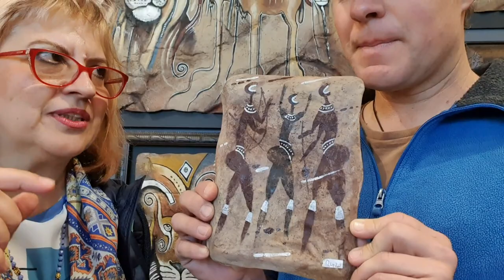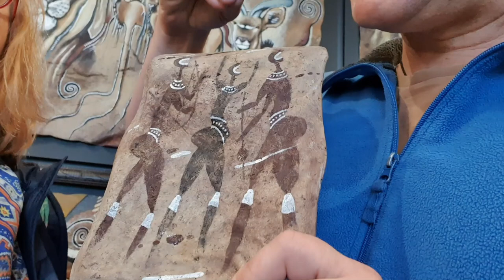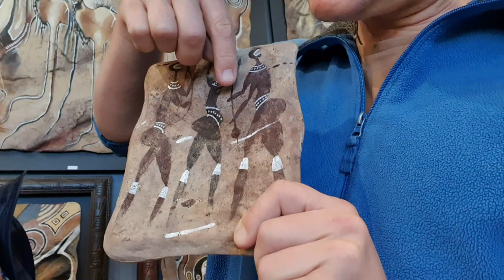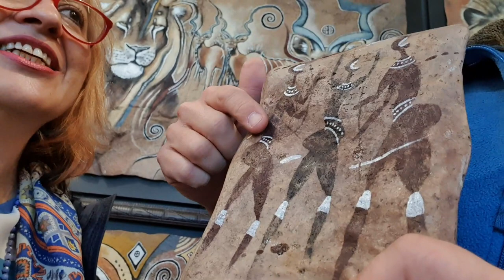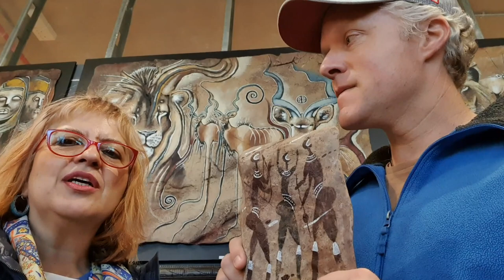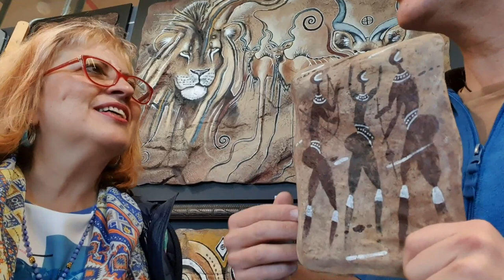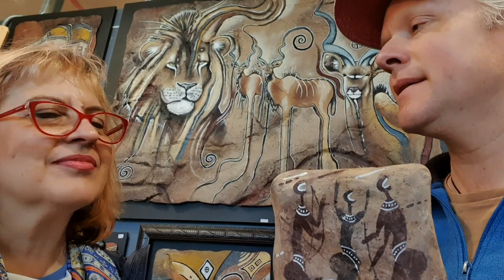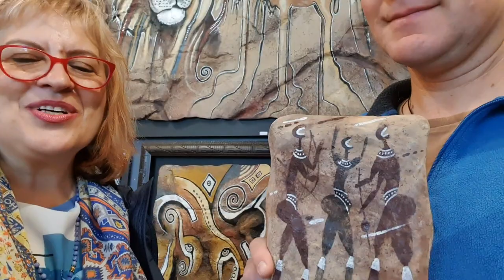Sezonul Balantei 11-23.10 - Sa vorbim despre dans.Sa vorbim despre armonie.Sa vorbim despre fericire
Sezonul Balantei 11-23.10 - Sa vorbim despre dans.Sa vorbim despre armonie.Sa vorbim despre fericire. Daca doresti sa intri in comunitatea membrilor, poti sa o faci accesand acest link:

Va multumesc!